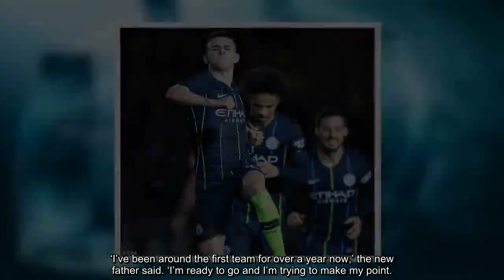Phil Foden is bulking up in the gym and pulling his weight